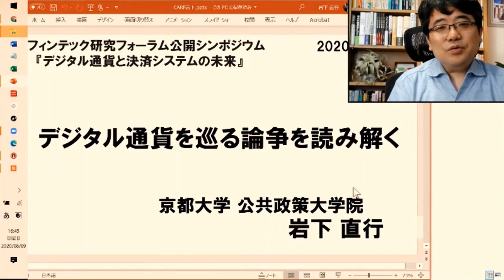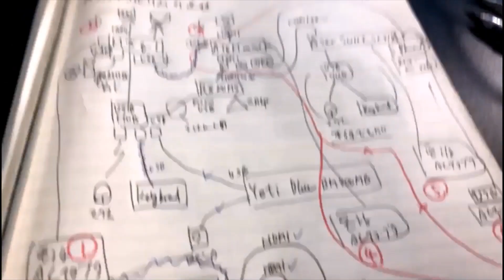岩下教授の書斎シリーズ 第一回 ／ Professor Iwashita's lessons of remote classroom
（English follows）大学の授業やwebinar向けに、スイッチャー "ATEM mini"とコンパクトデジカメ、iPhoneを利用して、手軽に高品質のプレゼン動画を収録する方法を説明します。この動画自体、ヘッダーとトレーラーを除けば、説明する手法を使ってZoomの録画機能で作成したものです。

今後、具体的なデジカメやスマホの機種選定、アプリの入れ方、スイッチャーやデジカメの設定方法などについて、丁寧に説明していく予定です。

Professor Iwashita of Kyoto University has been to Tokyo for four months. Because of the coronavirus, he has been unable to deliver face-to-face classes at the university.
He teaches a class remotely to students in Kyoto from his home office in Tokyo.
He uses ATEM Mini switcher, digital cameras, iPhones, and PCs to deliver the best content he can in a way that's easy to understand.
He is going to explain how he utilizes various devices for the remote classroom in this video-series.